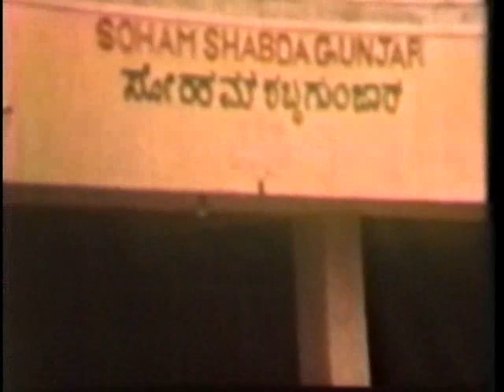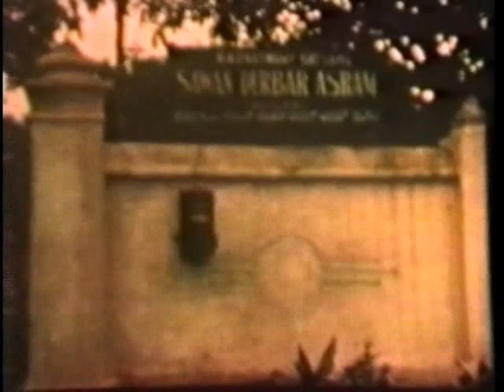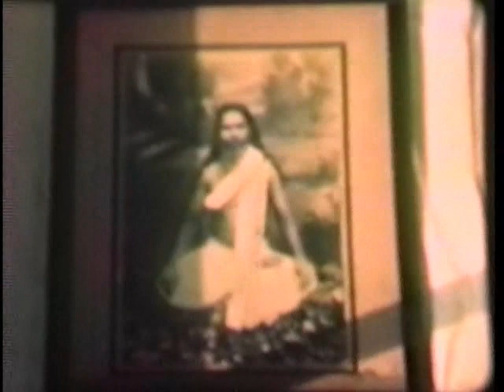Baba Somanath "Baba Ji" - Ashram, Satsang, Darshan (archive movie) Part 2/1.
Baba Somanath "Baba Ji" who was the perfect disciple of Sawan Singh Ji Maharaj.
He become one of the most famous Masters of South-India.